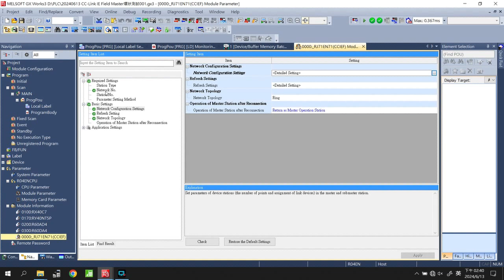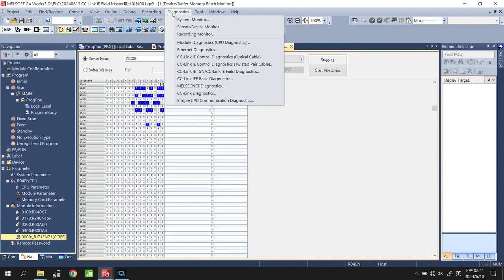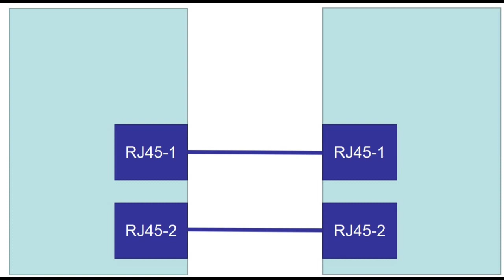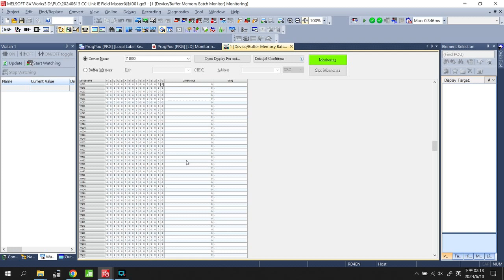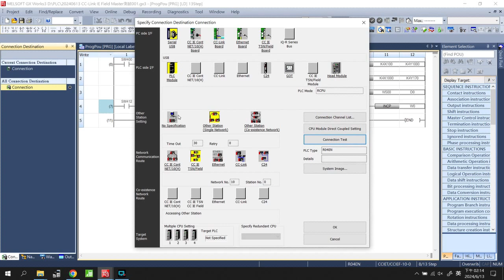R04ENCPU CC-link IE Field Ring setting